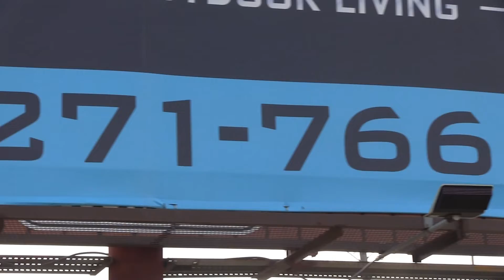NuPool and reasons to buy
NuPool is a swimming pool builder located in Tulsa, OK.  The company joined Carecraft a few years ago and offers some amazing values on even more amazing and beautiful pools.  Here Rickey Stanley shares photos of a few of their completed projects and talks about making homeowner dreams a reality.